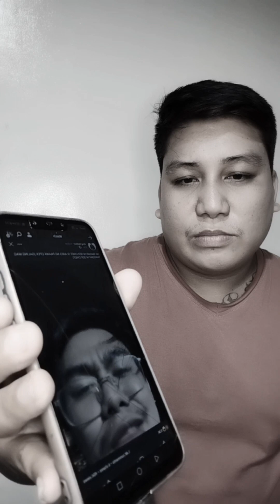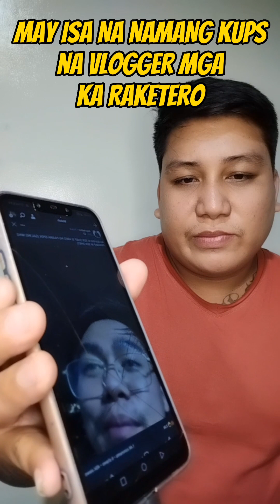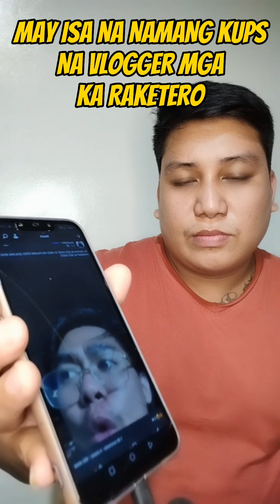KILALA NIYO BA TONG VLOGGER NATO MGA KA RAKETERO..??